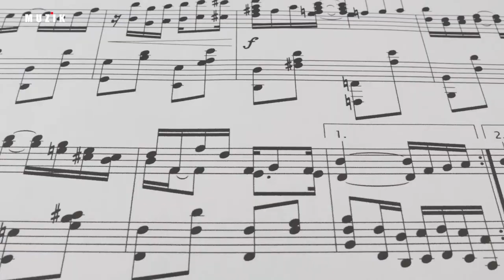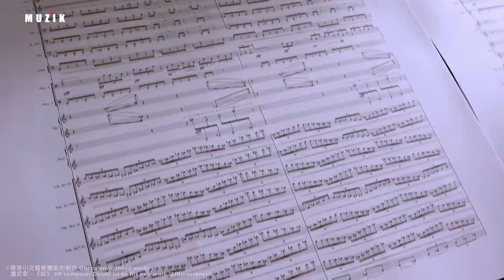[ 大師悄悄話 episode 16 ] 葉詠詩 , 指揮家 Yip Wing-Sie , Conductor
指揮家  葉詠詩 Yip Wing-Sie

「音樂是屬於每一個人。」─ 葉詠詩
古典音樂或許並非當代主流，但卻永遠能夠讓世世代代的聽眾，在此找到一個觸發心靈感動的共鳴點。秉持這樣的信念，在指揮家 ─ 葉詠詩神奇的指揮棒下，即使兩、三百年前的古老經典，也能不斷煥發出鮮活、新潮的時代感。

「如何看待每一場音樂會？又是如何與團員溝通以及回饋聽眾呢？」邁入二十一世紀，當許多古典音樂的演奏家和樂團，還在思考著如何去打動、拉攏新世代聽眾，香港小交響樂團早已與時俱進了十多年。

來看看指揮家— 葉詠詩為我們帶來什麼悄悄話吧！

/ MUZIK 大師悄悄話 /  紀錄弦外之音  分享吉光片羽

歷練成就人生，也豐富藝術
大師不藏私，擴張你的音樂想像

每個月 15 號晚間 8 點，準時上線！